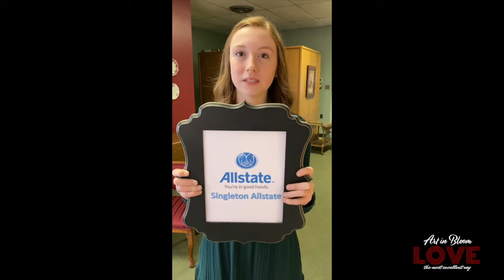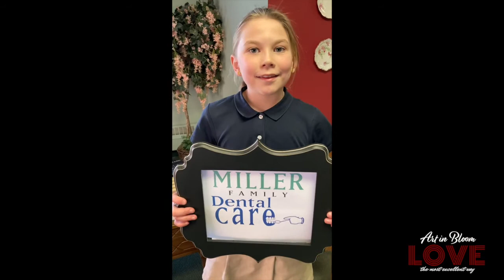Sponsor Thank you 1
A special thank you to the sponsors of Acacia Academy's Art in Bloom